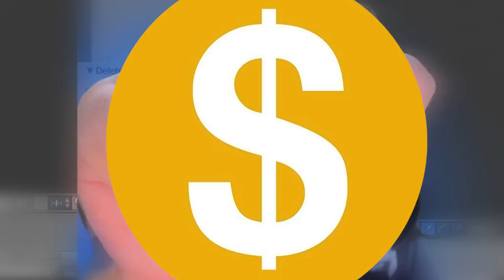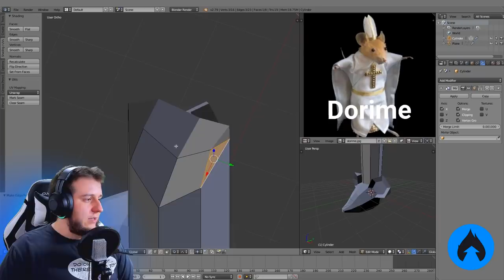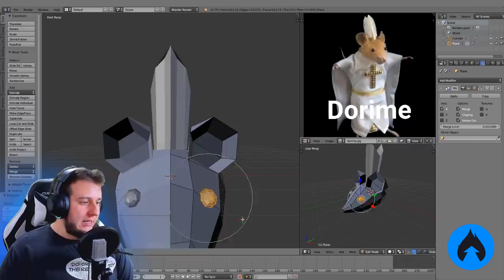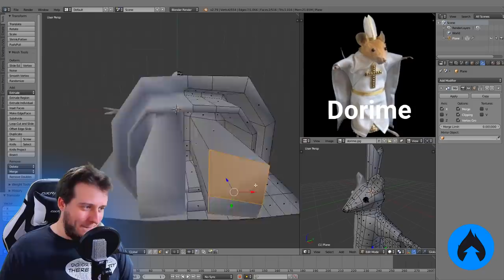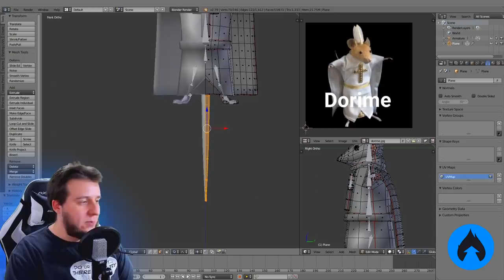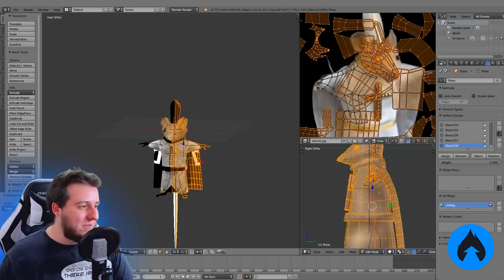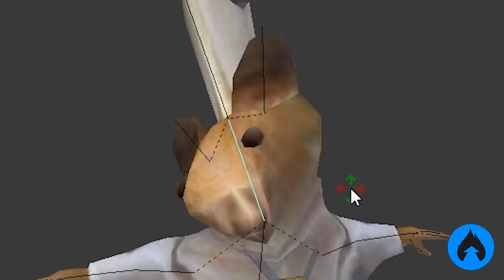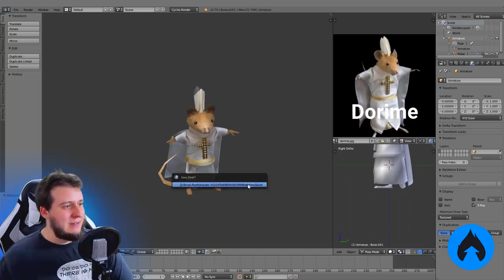Fazendo RATO DORIME em 3D! 🙏 FICOU...MUITO...BOM!